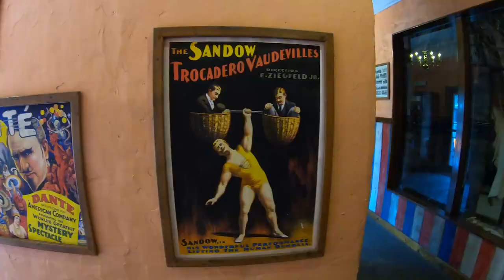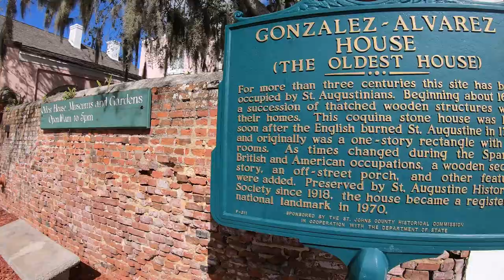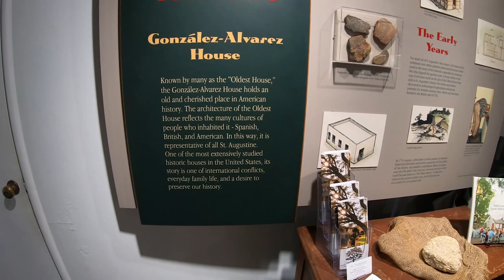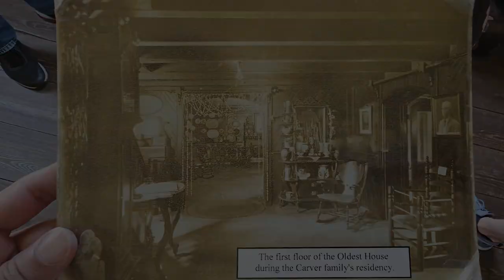There's No Place Like Home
Visiting the oldest house in St. Augustine, Florida.